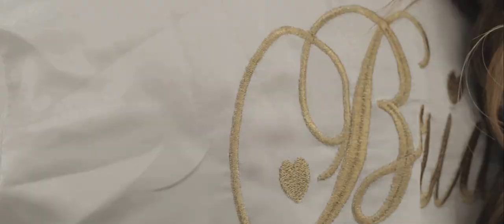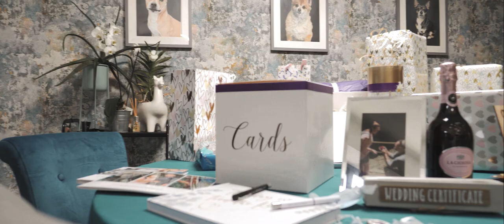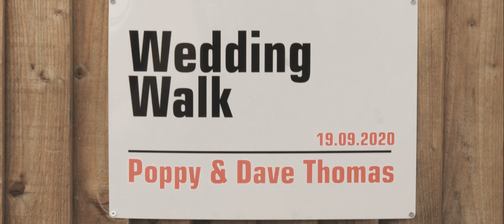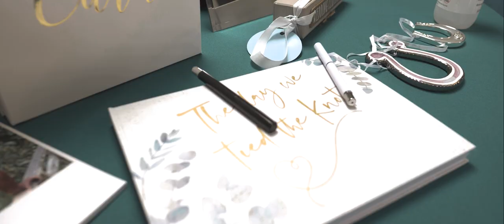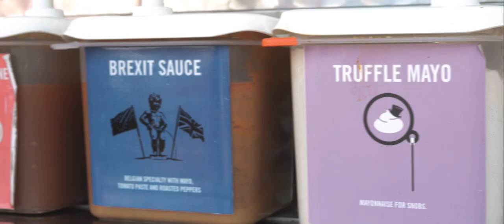Love isn't cancelled! // A Micro Wedding @ The Old Town Hall In Chelsea // London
Here's Dave & Poppys micro wedding @ The Old Town Hall in Chelsea // London

It’s been a tough year with the whole Covid thing but this was one of the few weddings that went ahead for me regardless! Dave & Poppy decided they wanted to get married and if it had to be a little bit different to original plans then so be it!

I think you will see from the film it was still everything and more and gave people a reason to celebrate! X Dave and Poppy got married at The Old Town Hall in Chelsea, London, a gorgeous historic building in London, watched by their closest family and friends x
Then it was back to theirs for a socially distanced small gathering in their lovely garden where we got to hang out with 2 other VIPs, their gorgeous dogs!
This is the extended highlights of the day, enjoy! X

Are you getting married to your sweetheart? I'd love to film it for you!

Song used in this video:
Cathedrals : John Lucas
Falling Forward : Kevin Graham

Team
Venue : The Old Town Hall, Chelsea
Makeup @jojo_hicks_mua
Food @pickybits
Food van @chipsy_uk
Flowers @humblebee.flowers